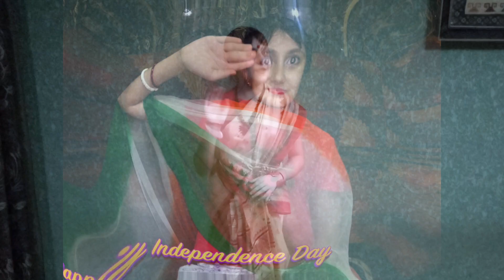Happy Independence Day 🇮🇳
This video is about some famous freedom fighters and some rare facts about India...